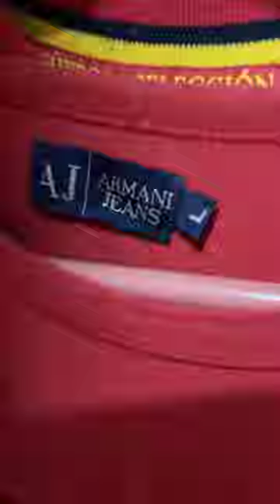مباشرة من تطوان:عشاق حوايج البال.. أجيو تشوفو الملابس لي كيتباعو بثمن رخيص وماركة